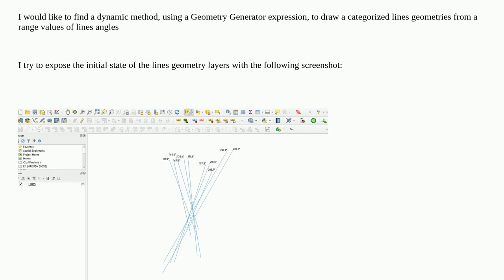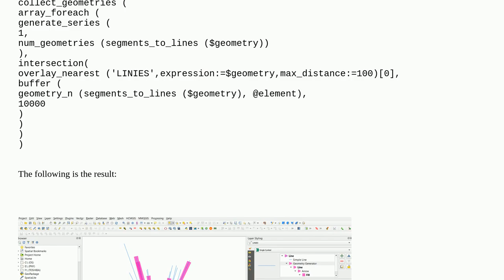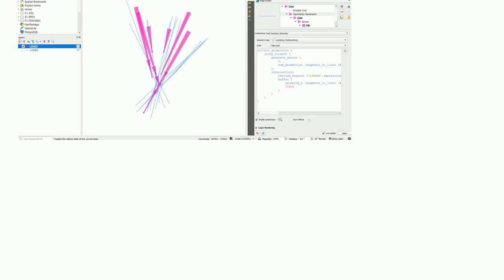Line geometries thematized by graduated size according median length and angled by median angle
A special thanks goes out to the community

  qgis angles geometry-generator line